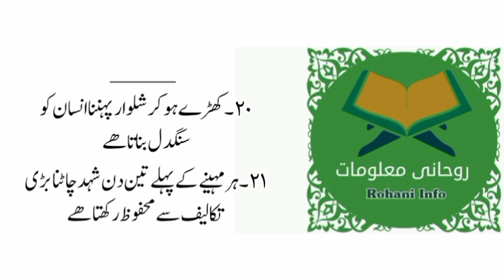rohani batain | hikmat ki batain | islamic quotes | ilm ki batain | روحانی معلومات